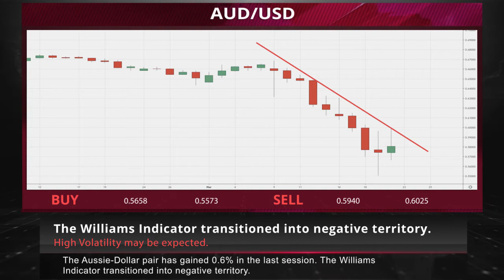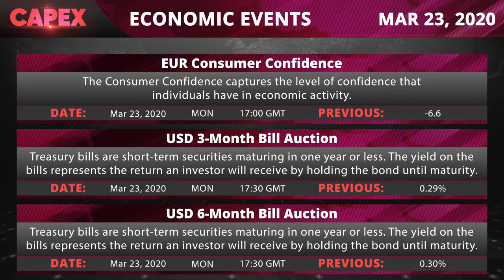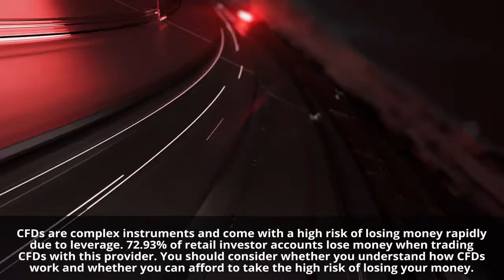Gold corrects to 1499$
⦁ Netflix to slash traffic across Europe to relieve virus strain on internet providers
⦁ Daily average volatility of GBPUSD is above 1.5%
⦁ Gold prices surrender as covid19 induced recession fears swell